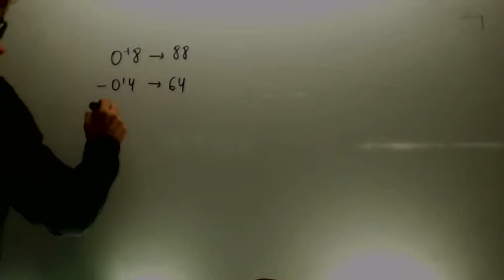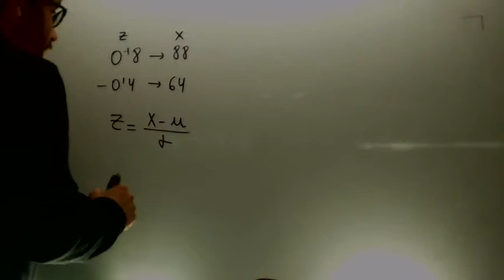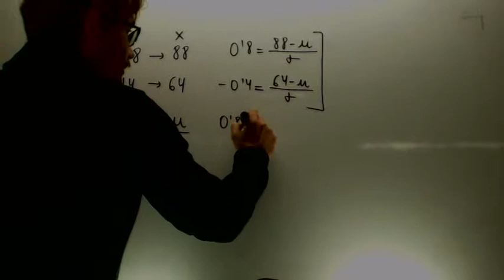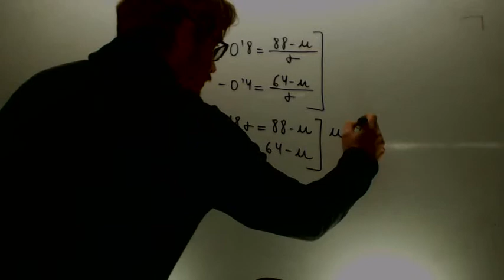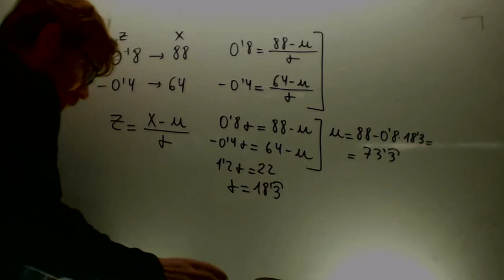Obtener media y desviacion tipica a partir de variables tipificadas Academia Usero Estepona